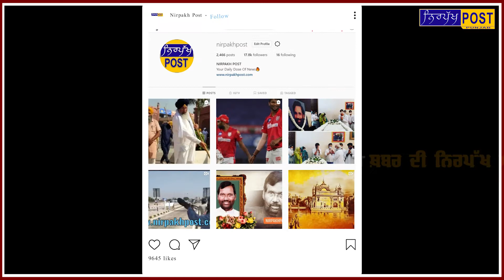ਪੋਸਟ ਮਾਰਟਮ ਕਰਕੇ ਰੱਖਤਾ ਕਾਲੇ ਕਾਨੂੰਨਾਂ ਦਾ ਛੋਟੇ ਛੋਟੇ ਬੱਚਿਆਂ ਨੇ , ਹੁਣ ਮੋਦੀ ਸਰਕਾਰ ਦਾ ਔਖਾ